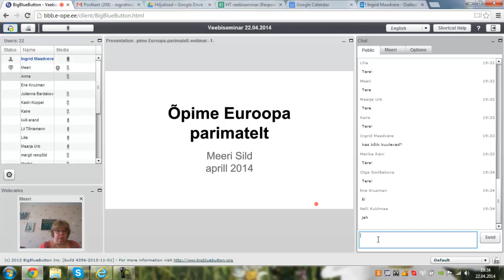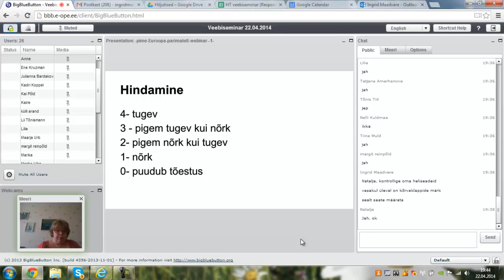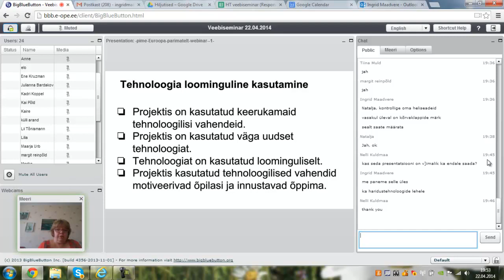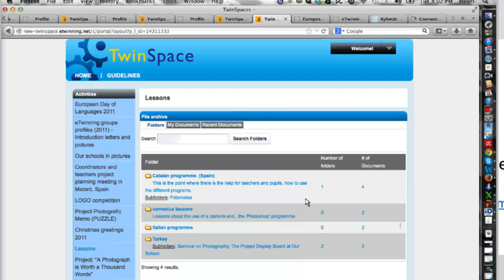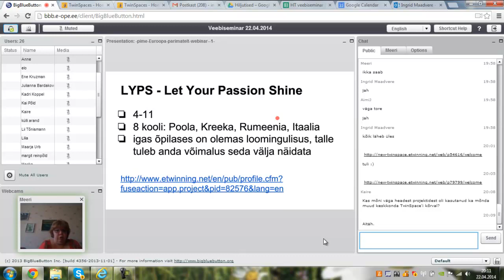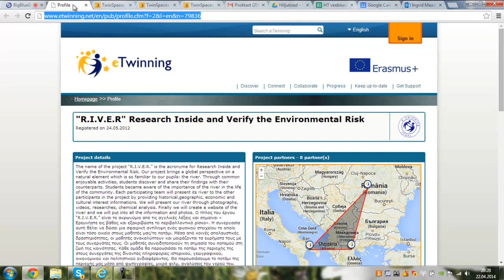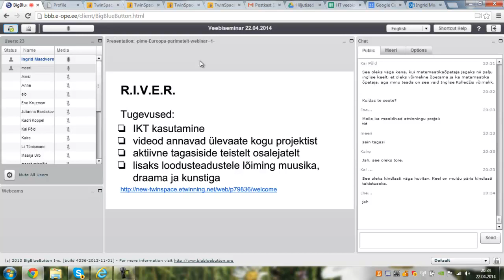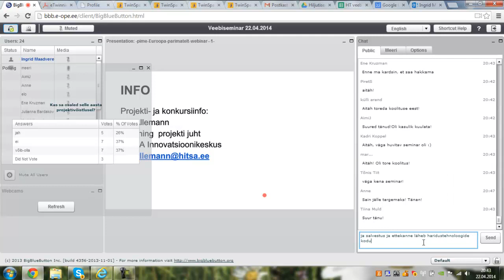Veebiseminar: eTwinningu parimad projektid Euroopas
Veebiseminari viis läbi Meeri Sild (eTwinningu ekspert)